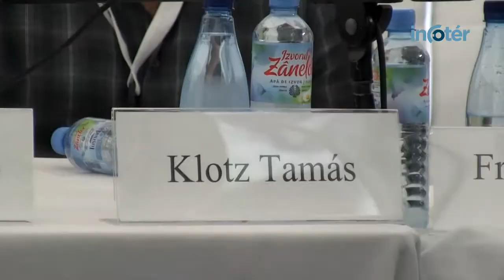Tusványos 2012 — A Magyar Posta megújul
A Magyar Posta másfél éve fogadta el új üzleti stratégiáját, melynek fontos részét képezi a vállalat infokommunikációs tevékenységeinek fejlesztése is. Ezek közé tartozik például az EU által támogatott Agora projekt, melynek keretében elmaradott vidéki településeknek a postán keresztül jutnának hozzá olyan infokommunikációs szolgáltatásokhoz, mint például a wi-fi, vagy a kormányzati elektronikus szolgáltatások elérése. Klotz Tamás, a Magyar Posta informatikai igazgatója az Infotérnek adott interjújában leszögezte, hogy ha a posta új üzleti szolgáltatásokat akar nyújtani egy liberalizált piacon, akkor ahhoz erős infokommunikációs támogatottság kell.